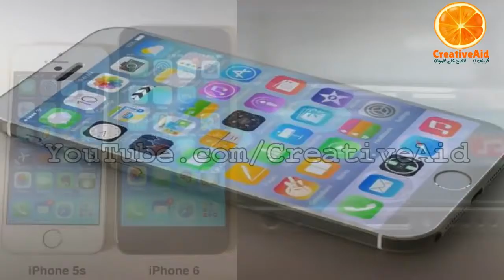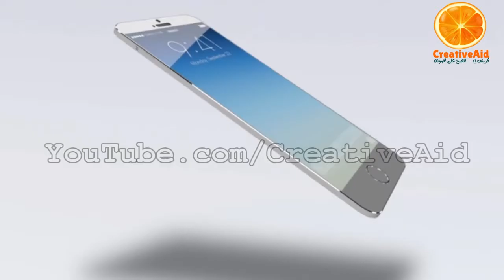Iphone 7 Features , Specifications , Release date , Price 2016 !!